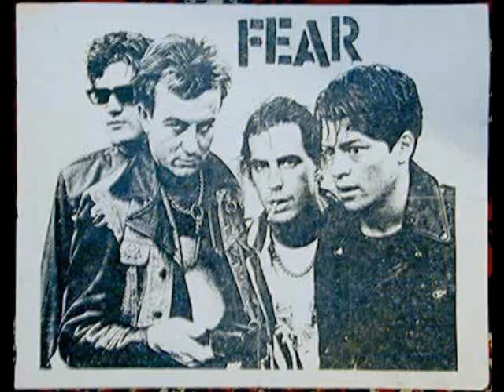I Am A Doctor (Demo) - FEAR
This is a rare and unreleased demo version of the FEAR song 'I Am Doctor', which appeared on the 1985 album 'More Beer'. It was written by guitarist Philo Cramer.

It is not known exactly when it was recorded, or who is playing bass. It has been claimed that some of the tracks that ended up on 'More Beer' were tracked as early as 1981, when FEAR were working with John Belushi on the soundtrack for the film 'Neighbours'*. This means it is possible that original bassist Derf Scratch could be on this recording. Other candidates are Flea, who was in the band from 1982-84, and Lorenzo Buhne, who appears on the 'More Beer' record.

Personally, I prefer this version over the album version. The album was a little over-produced to me, and the rawness of this demo really appeals to me. Anyways, great song!

Lee Ving - Vocals
Philo Cramer - Guitar
Spit Stix - Drums, Percussion**

* = Some of these sessions reportedly featured Belushi on vocals, although they've never seen the light of day. If they actually existed, I would kill for them.
** = I once asked Spit (via email) what exactly the strange sounding percussion is in this recording. He said it was a '25 gallon steel drum' and that 'people used to mistake them for trash cans'. They were also used (less prominently than this) on the 'We Destroy the Family' and 'Fresh Flesh' recordings from 'The Record'.